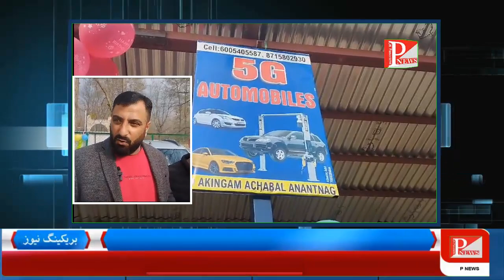HEADLINES OF THE DAY | 22/11/23 What happened when Modi met the losing cricket team?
P NEWS (Panorama News  RNI No, ( JKBIL/2015/ 56617) serves with trusted news, interviews, and programs that inspire, respect, and educate our audience. P NEWS will deliver this content via multiple outlets, including YouTube, social, and digital media.